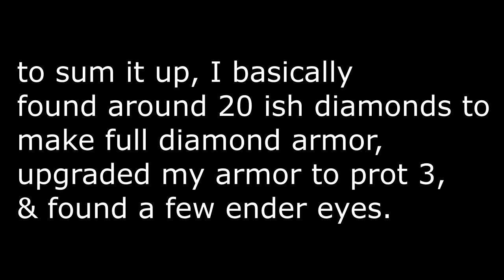I Beat the Game in Minecraft Hardcore and it Nearly Costed my Life…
Accidentally cut off about 30 seconds of footage in the beginning...